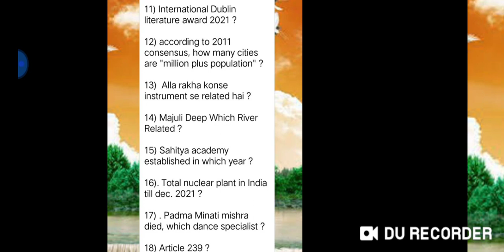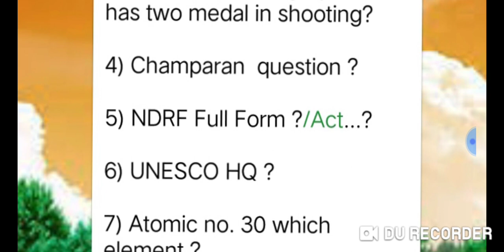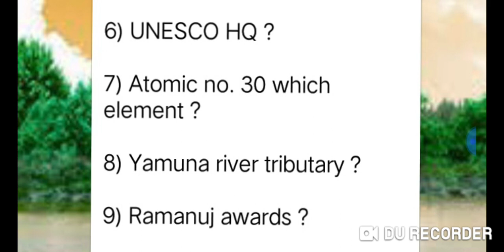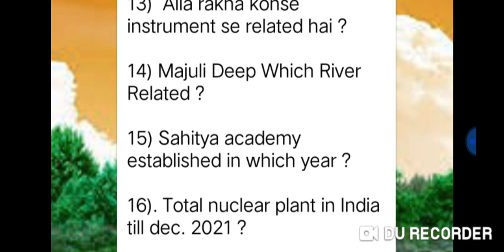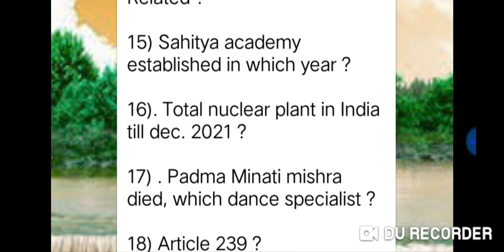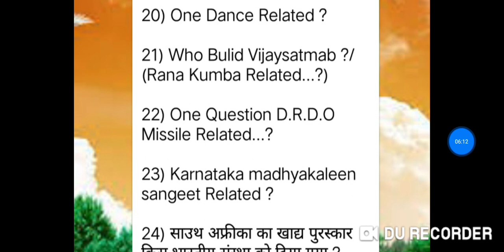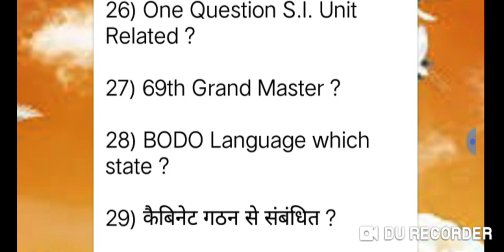RRB-NTPC cbt 2, 9th May exam analysis.. asked questions 100%real questions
RRB-NTPC cbt 2 exam analysis
exam asked questions
real questions